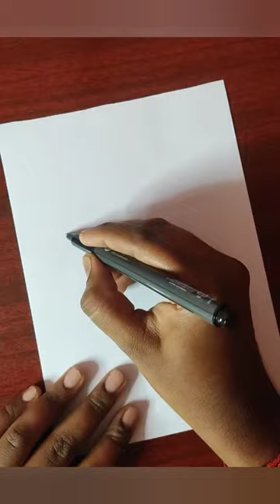Happy world donkey day 🐴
world donkey day drawing